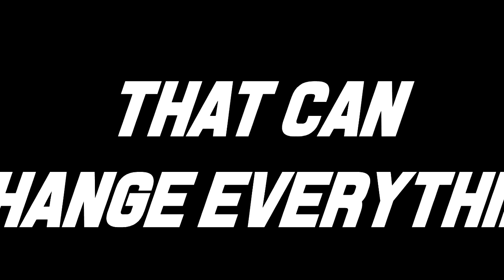Sheep Adventures: 'Fighting For Freedom' Trailer (2014)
♪  ☆   May The Sheeps Be Forever In Your Favor!   ☆ ♪

                    \/   !Zie Meer!   \/

Over dit kanaal:

Dit is een gewoon een van de duizenden youtube kanalen die graag groter willen worden. Ik ben Tyler ik ben 13 jaar en vind het leuk om video's te maken voor YouTube en ik hoop dat jj mijn videos leuk vind want daar doe ik het voor, om op te staan en te kijken op mijn kanaal en in de comments Leuke Video zien staan, dat geeft mij het plezier om  door te gaan!

Geschiedenis:

Een hele lange tijd was dit kanaal inactief en dat komt omdat ik bezig was met een ander account en daar ging het heel goed alleen niet goed genoeg, heel raar maar hier ging het veel beter ik kreeg hier 41 subs en meer dan 2000 weergaven en het gaat maar door!
Dus heb ik besloten om hier verder te gaan!

Minecraft: OMGItsDjT
Steam: MisterMcSheep
Skype: omgitsdjt

You should check them out! :D

☆ -No trates de escribir la música, deja que esta se escriba sola- ☆